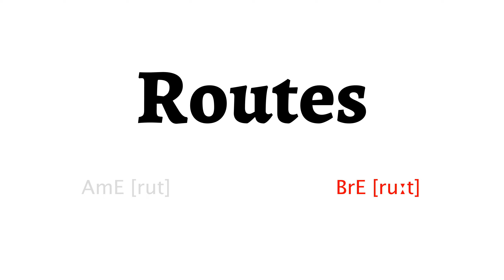How to Pronounce routes in American English and British Englishroutes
Learn how to say routes with HowToPronounce Free Pronunciation Tutorials.

This video shows you how to pronounce routes correctly in American English and British English.